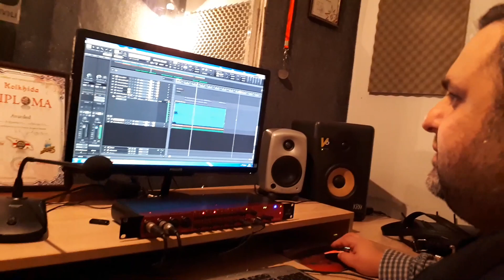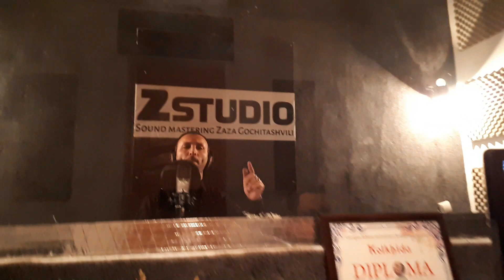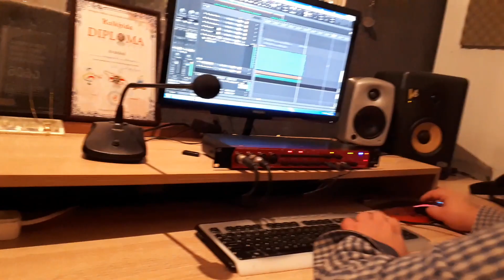David Bar (Beberashvili ) - Ver Gadagiyvare ♫ 2019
chemi axali Simgera David Bar - Beberashvili
Ver Gadagiyvare 2019
 ebrdzgvneba yvela mosiyvarule xalxs imedia mogeconebat dzvirpaso megobrebo minda madloba mouxado vinc shekmna chemtvis es musika da simgera da vinc monacileoba konda mirebuli am simgeris avtori da kompozitori
 Nino Axverdashvili ✍️ :⬅️
Studia Chamceri
 Zaza Gochitashvili : ⬅️
Klarneti : Samo Minasyan : ⬅️
didi madloba Yvelas